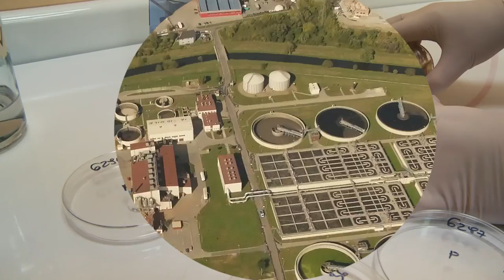Jak zmienia się Kraków EXTRA - klip ROTOR FILM 2017